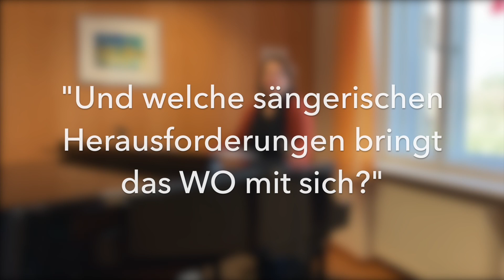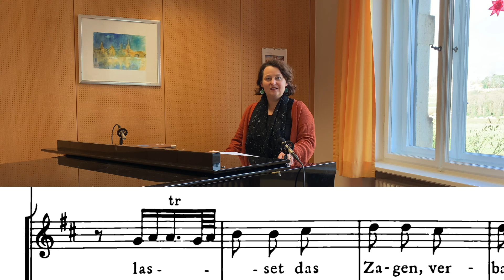Prof. Barbara Christina Steude über das WO im Gesangsunterricht (Adventskalender 13)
Prof. Barbara Christina Steude über die sängerischen Herausforderungen im Weihnachtsoratorium und Ihre ersten Erfahrungen mit diesem Stück.